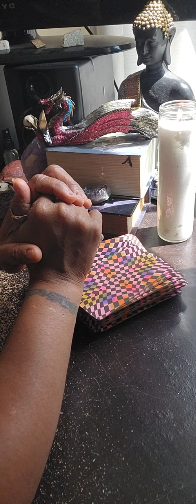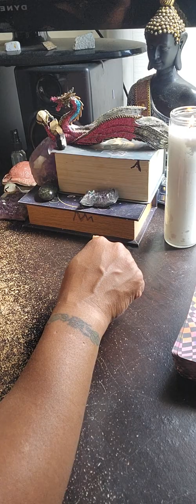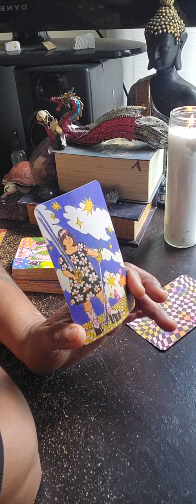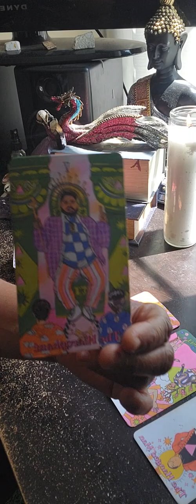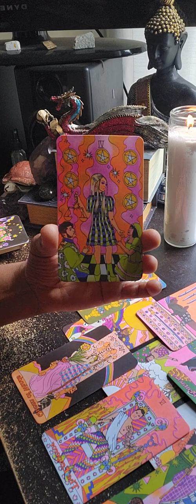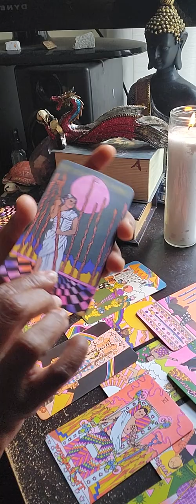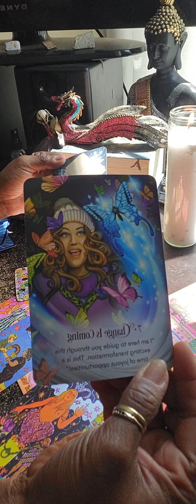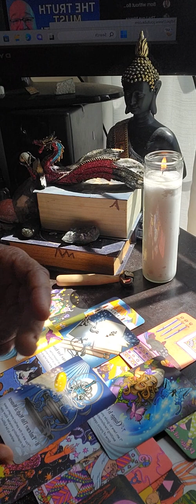New Moon Vibes - Short video but great messages 👌 ♥️ ✨️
Hello beautiful people 💕  Spirit and I wanted to drop in and say it's time to make stuff happen.. take your time and build on these exciting new energies
Sending my love always ❤️
Danni